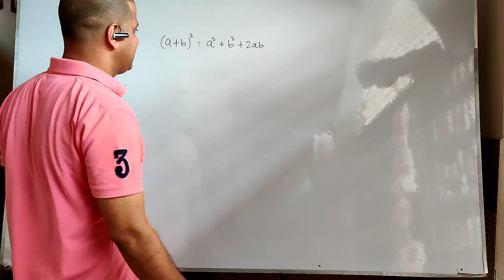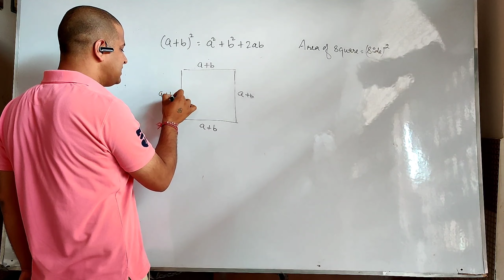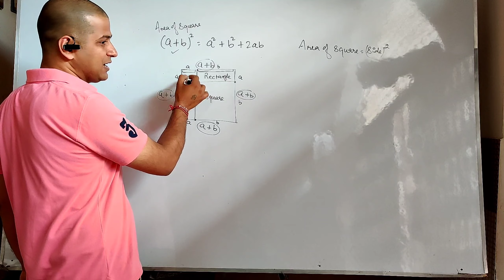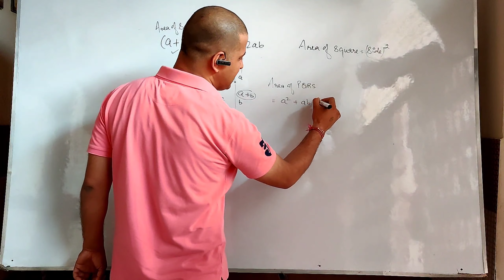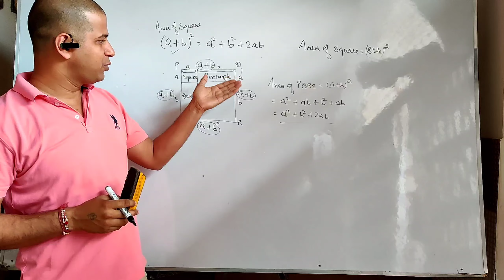PROOF OF SQUARE OF (A+B)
In this video we will prove the identity which normally students learn it they don't know how it comes. Now we have solve their problem watch the video till end.

"AHLAWAT EDUCATION PARADISE(AEP)" IS A YOUTUBE CHANNEL WHICH PROVIDES YOU FREE ONLINE MATHEMATICS CLASSES FROM CLASS 9 TO CLASS 12.

YOU CAN FOLLOW OUR FACEBOOK PAGE " AHLAWAT EDUCATION PARADISE.